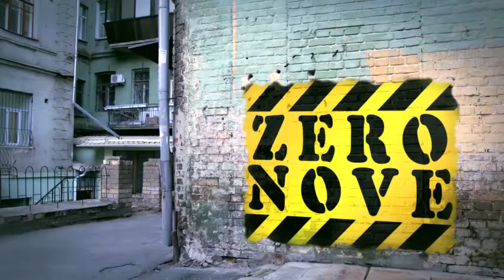Fatto il bilancio degli eventi estivi, Avola si prepara a progettare il rilancio Turistico